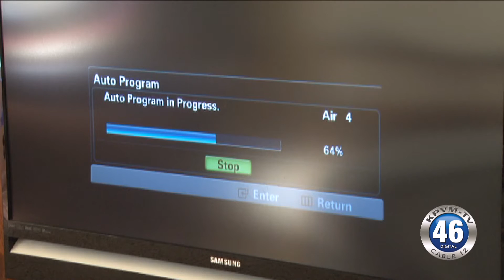03/29/2016 KPVM TV Hookup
News 46 hooked up a local man to 24 over the air channels including KPVM Tv’s 4 digital channels and 20 Las Vegas stations.